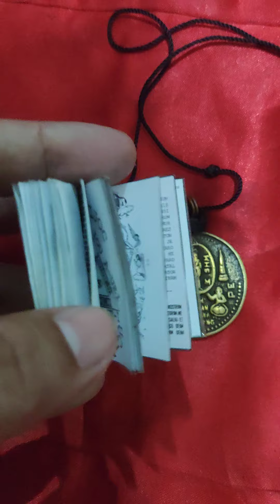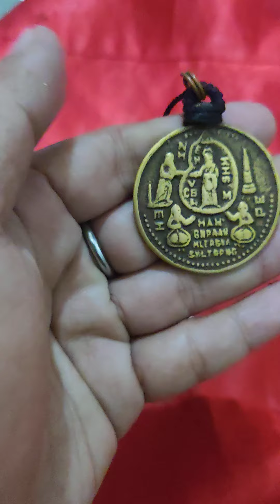ANTIGO MEDALYON MG INFINITO DEUS. |9MESTERYO TV